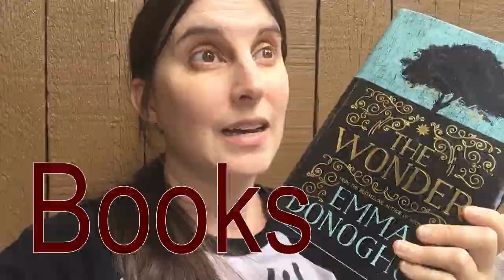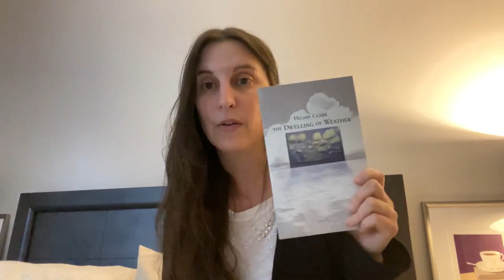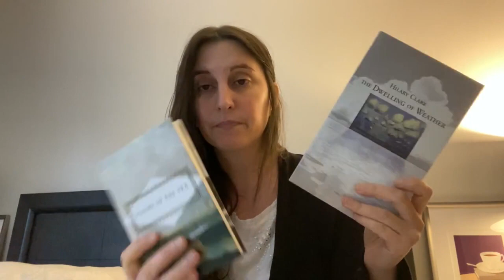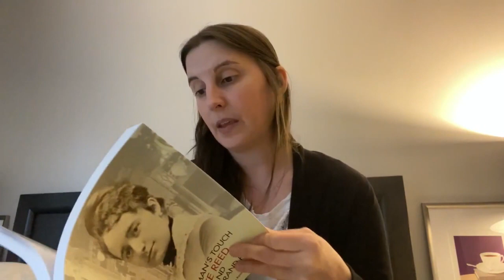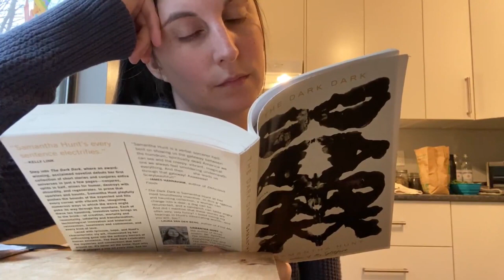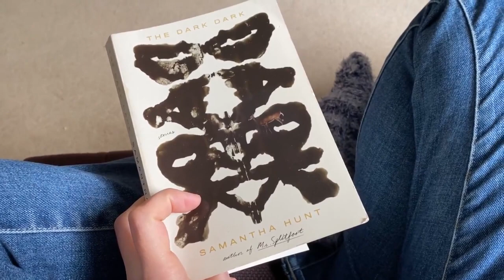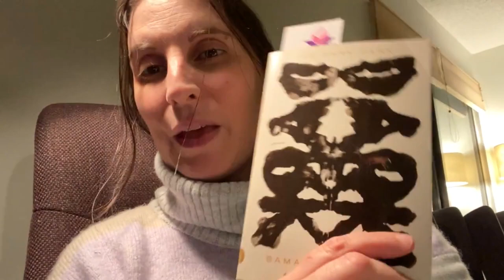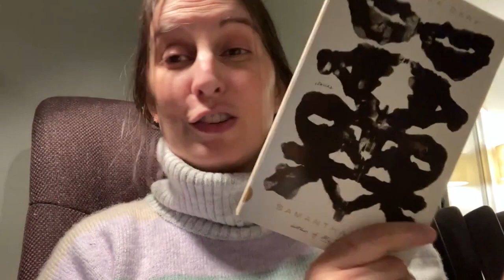Quiet Reading Vlog | bookhibearnation March 2020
Books mentioned:
The Lacuna by Barbara Kingsolver
The Dark Dark by Samantha Hunt
The Dwelling of Weather by Hliary Clark
Every Man's Pocket Library Poems: Sea Poems
Jane Eyre by Charlotte Bronte
A Woman's Touch by Kate Armour Reed